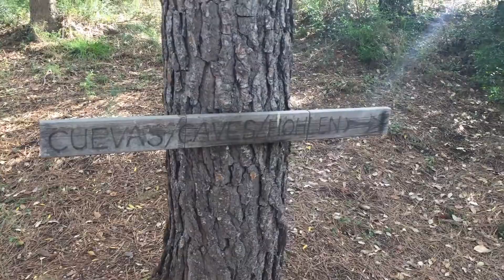Prehistoric Caves, Cala Sant Vicenc, Spain 🇪🇸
We visited the wonderful little seaside village of Cala Sant Vicenc on the island of Majorca, Spain. The village is situated on the shores of the lovely Meditteranean Sea. It features dramatic scenery and a rich history that is evident in the town's prehistoric caves that date back to an ancient civilization that lived here 7,000 years ago.

Cala San Vincenc in Mallorca is an idyllic spot for anyone seeking sunshine and relaxation. This stunning cove is surrounded by dramatic cliffs and crystal clear waters, perfect for swimming or snorkeling in the cool Mediterranean Sea. With its white sandy beach, inviting turquoise waters and beautiful rock formations - Cala San Vincenc offers plenty of opportunities to explore nature at its finest. Whether you're looking for a peaceful getaway from it all or just wanting to soak up some sun, this hidden gem should not be missed!